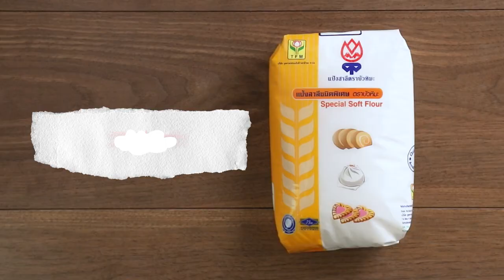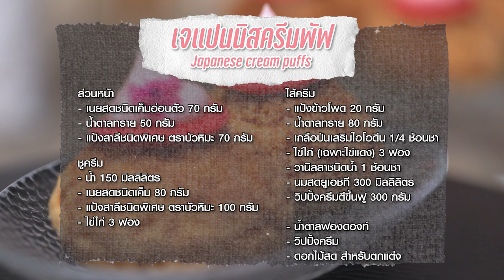เจแปนนิสครีมพัฟ ทำง่ายๆ สไตล์ อ. ยิ่งศักดิ์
เจแปนนิสครีมพัฟ (ผลิตภัณฑ์: แป้งสาลีชนิดพิเศษ ตราบัวหิมะ)

สิ่งที่ต้องเตรียม(ส่วนหน้า)
เนยสดชนิดเค็มอ่อนตัว 70 กรัม

สิ่งที่ต้องเตรียม(ชูครีม)

สิ่งที่ต้องเตรียม (ไส้ครีม)
วานิลลาชนิดน้ำ  1 ช้อนชา
วิปปิงครีมตีขึ้นฟู  300  มิลลิลิตร
น้ำตาลฟอนดองท์ วิปปิงครีมและดอกไม้สด สำหรับแต่ง

วิธีทำ (ส่วนหน้า)
1.ใส่เนยสดชนิดเค็มอ่อนตัวลงในภาชนะ ตามด้วยน้ำตาลทราย คนจนเข้ากันดี เติมแป้งสาลีชนิดพิเศษ ตราบัวหิมะ คนจนเป็นเนื้อเดียวกัน
2.นำส่วนผสมที่ได้มารีดบนแผ่นพลาสติก หนาประมาณ ½ เซนติเมตร นำเข้าแช่เย็นจนทรงตัวดี จากนั้นนำมากดด้วยพิมพ์วงแหวน 2 นิ้ว เตรียมไว้
วิธีทำ(ชูครีม)
1. เทน้ำลงในภาชนะ ตามด้วยเนยสดชนิดเค็ม นำขึ้นตั้งไฟ คนจนส่วนผสมเดือดทั่ว เติมแป้งสาลีชนิดพิเศษ ตราบัวหิมะ คนเร็วๆ จนส่วนผสมแป้งร่อนจากภาชนะและสุก ปิดไฟ
2. นำแป้งที่สุกใส่ลงในอ่างตี  ตีด้วยความเร็วปานกลางจนส่วนผสมอุ่น เติมไข่ไก่ทีละฟอง ตีจนส่วนผสมเข้ากัน ปิดเครื่อง ตักส่วนผสมที่ได้ใส่ถุงบีบ เตรียมไว้
3. บีบชูครีมเป็นทรงกลม ขนาดเส้นผ่านศูนย์กลาง 2 นิ้ว ลงบนถาดอบที่ทาเนยขาวไว้ วางด้วยแผ่นหน้าขนมที่กดไว้ด้านบน นำเข้าอบที่อุณหภูมิ 220 องศาเซลเซียส นานประมาณ 15-20 นาที หรือจนกระทั่งสุก
วิธีทำ (ไส้ครีม)
1. ใส่แป้งข้าวโพดลงในภาชนะ ตามด้วยน้ำตาลทรายและเกลือป่นเสริมไอโอดีน คนผสมให้เข้ากัน
2. เติมไข่แดง วานิลลาชนิดน้ำและนมสดยูเอชที คนให้เข้ากัน นำขึ้นตั้งไฟ ตุ๋นจนส่วนผสมสุกข้น ปิดไฟ พักไว้ให้เย็นสนิท
3. คนผสมวิปปิงครีมตีฟูกับส่วนผสมคัสตาร์ดที่พักจนเย็นอย่างเบามือ จนเป็นเนื้อเดียวกัน
4. บีบไส้ครีมลงในชูครีมที่อบสุกแล้วจนเต็ม นำเข้าแช่เย็นจนทรงตัว ตกแต่งด้วยน้ำตาลฟองดองท์   วิปปิ้งครีมและดอกไม้สด ก่อนรับประทาน

▲Line @yingsakfood